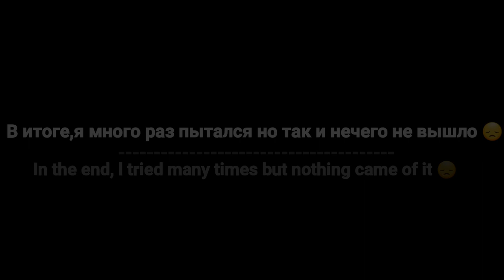Asphalt 8 |R&D |Lamborghini Centenario |Venice |Test .052.|ИИ🔴Я пытался😤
Asphalt 8 R&D Lamborghini Centenario Venice Test 052 ИИ
🔴Я пытался
MAX/5525✔
PRO/2050✔
RANK | 1710
           |- Прохождения R&D!